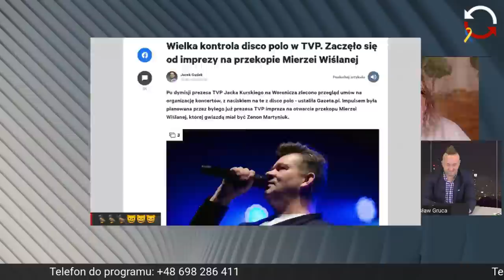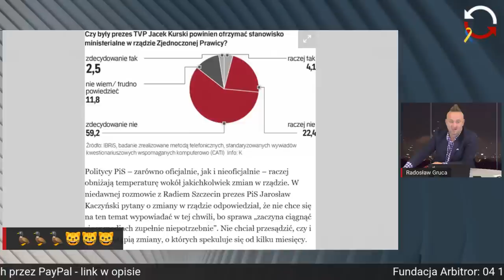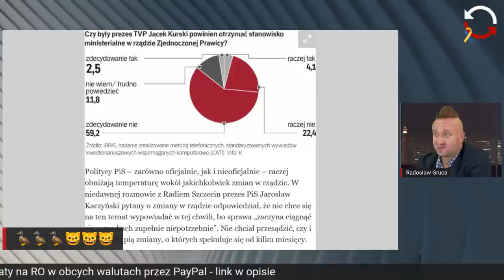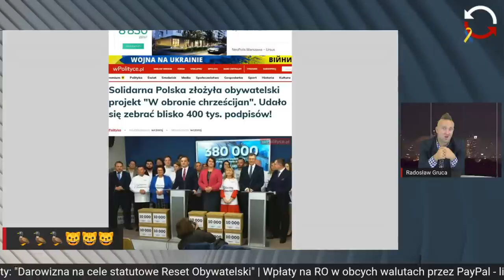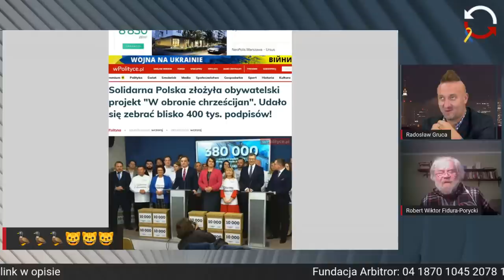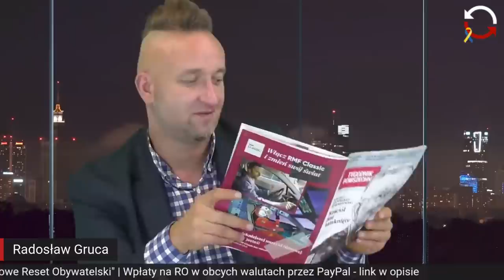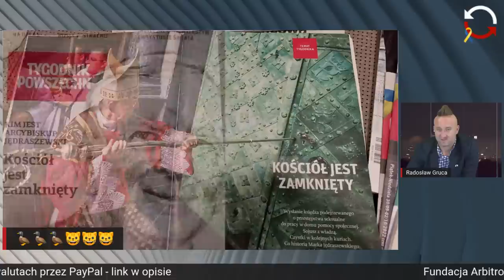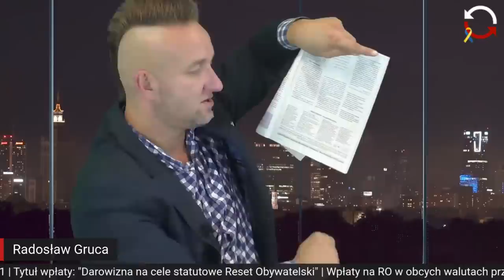Jacek Kurski i Tadeusz Rydzyk są gotowi na przegraną PiS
Powtórka 95 odcinka programu Katharsis nadanego na żywo 5 paź 2022, w którym gościem Radosława Grucy był Wojtko Krzyżaniak

Jacek Kurski po odwołaniu z TVP najgorszej sytuacji od lat. Trwają kwerendy dokumentów finansowych i wypadają trupy z szaf na Woronicza. Nasz gość Wojtek Krzyżaniak wyjaśni nam, gdzie mogą pojawić się nieprawidłowości i ile naprawdę kosztowały nas imprezy Kurskiego. W drugiej części o tym jak Tadeusz Rydzyk buduje sobie plan B na wypadek przegranej PiS i dlaczego garną się do niego członkowie Komisji Episkopatu Polski. Radosław Gruca zaprasza już od godz. 19 na